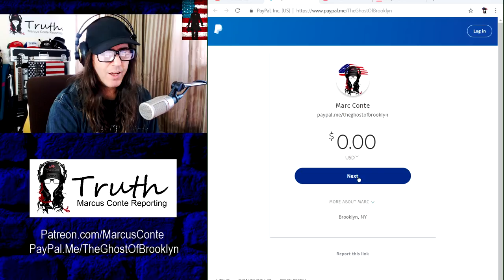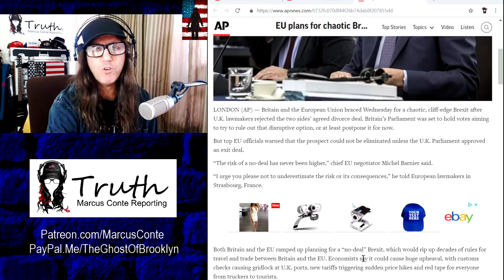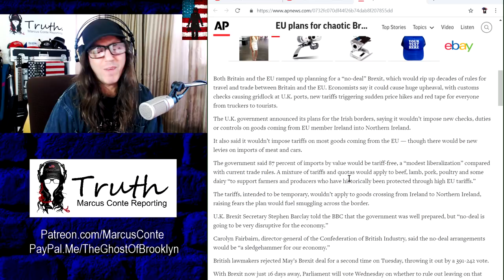NO-DEAL Brexit Still Possible; MP’s Reject Mays’ Deal